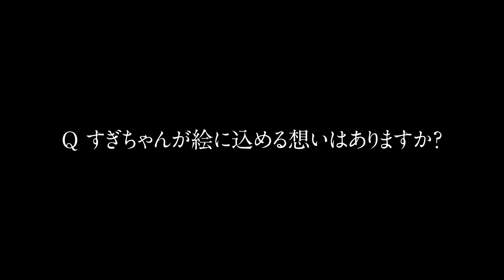『バチェロレッテ ・ジャパン』ー後日談インタビュー / 杉田陽平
◤今だから語れる！愛 の 真 実◢

旅の裏側や当時の想い、
男の友情まで...

杉田陽平 さんに
後日談インタビュー。

ここでしか聞けないエピソードが満載です！

バチェラー／バチェロレッテ・ジャパン公式Instagram